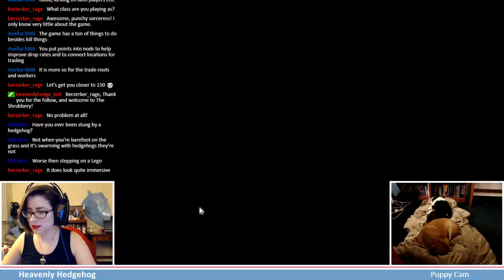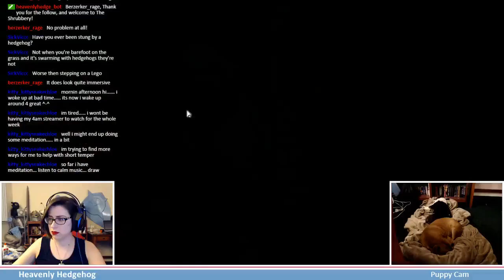Let's play Black Desert Online!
New streams every Sunday, Monday, Tuesday, Friday. It's time to play games and talk cosplay!